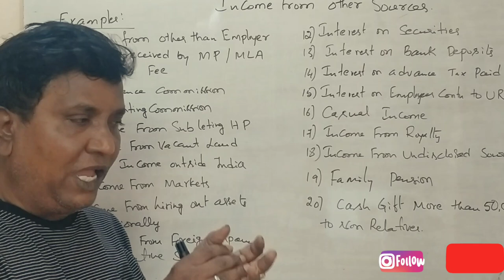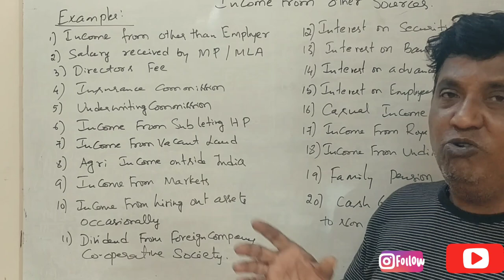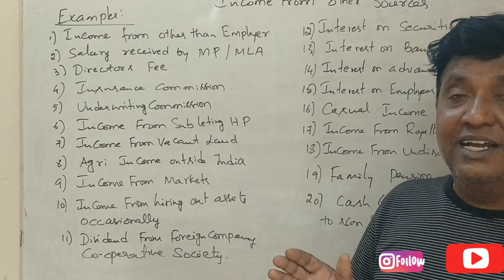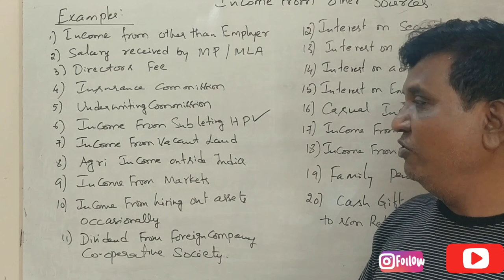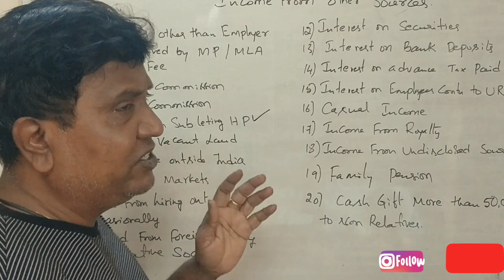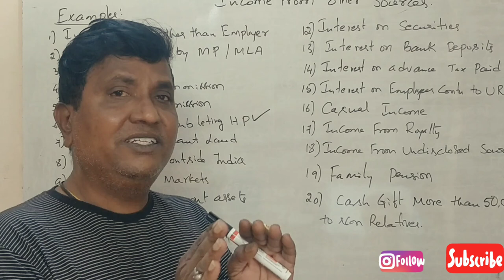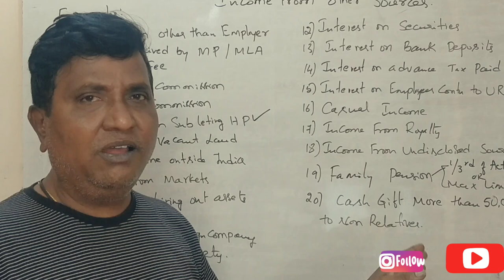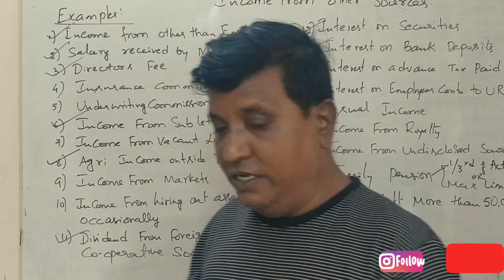Income From Other Sources A.Y 2020-21 - in Kannada PART 1 Introduction (By Srinath Sir)